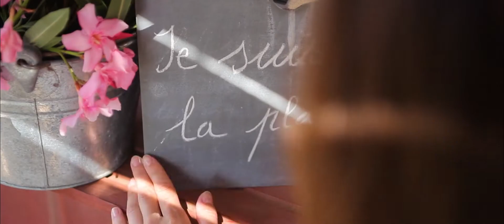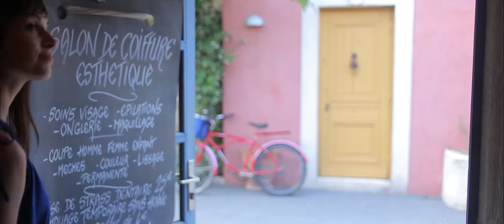Camping Le Sérignan Plage in Sérignan Plage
Camping Le Sérignan Plage is een uitstekende camping direct aan de Middellandse Zee in het zuiden van Frankrijk. Een fantastische bestemming voor het hele gezin! Camping Le Sérignan Plage grenst aan een uitgestrekt zandstrand. Wie meer waterpret zoekt dan alleen de zee is op de camping aan het juiste adres, want er is een schitterende lagune met ruime zonneweide aangelegd. Voor kinderen is er een prachtig kinderwaterpark waar ze uren plezier kunnen hebben.